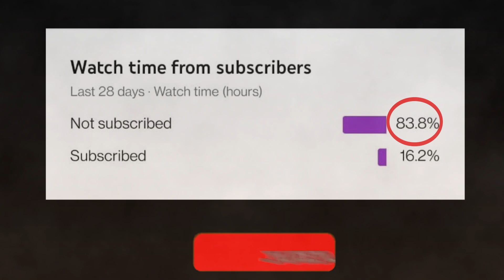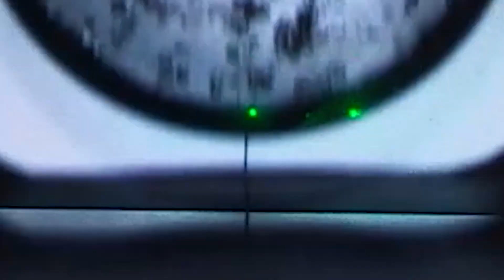Must Watch September 2022 Astronomy Events | Jupiter at Opposition | DART Asteroid | SpaceX Crew 5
Complete list of all the Astronomical and Space events that will happen in the month of September 2022! Do not miss to watch Jupiter when it approaches "opposition" on 27 September 2022. Also watch out for the Crew-5 Dragon launch by SpaceX on 29 September 2022!

Astronomical Events inculded in this video-
1) Aurigid meteor shower 2022
2) Saturn-Moon Conjunction
3) ε-Perseid meteor shower 2022
4) Full “Harvest” Moon
5) Jupiter-Moon Conjunction
6) Mars-Moon Conjunction
7) September Equinox
8) New Moon
9) DART slams into Asteroid Dimorphos
10) Jupiter at Opposition (Brightest)

Thanks for the background music-
♬ Quantum Realm by NIDRED

Special thanks!→
NASA/ESA/ESO/CSIRO/NRAO/SARAO/NPS/SpaceX Channel